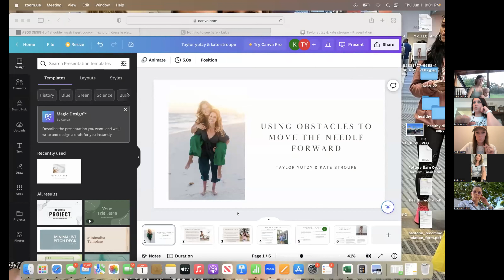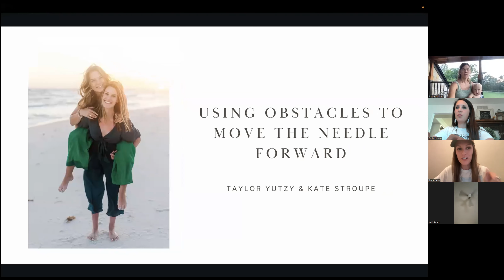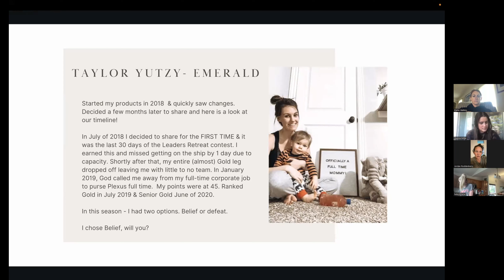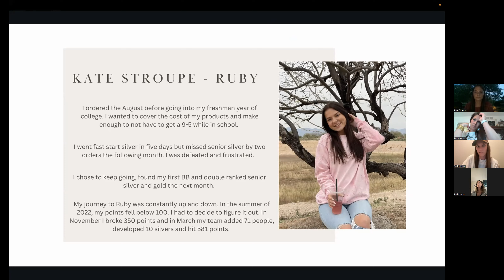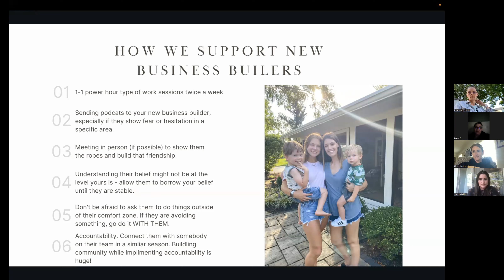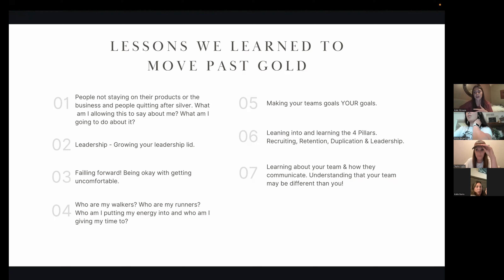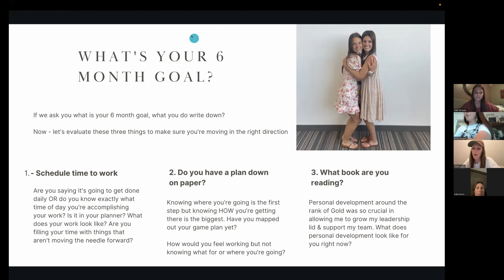Using Obstacles To Move The Needle Forward - Gold & Above Call with Taylor Yutzy & Kate Stroupe